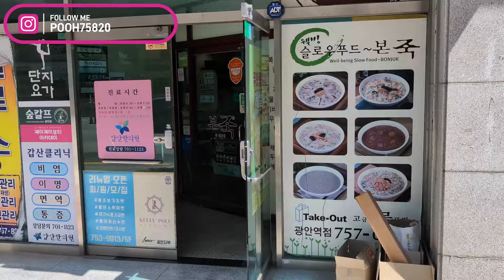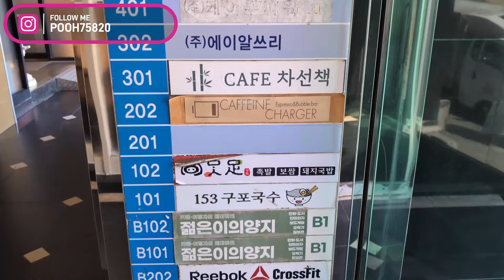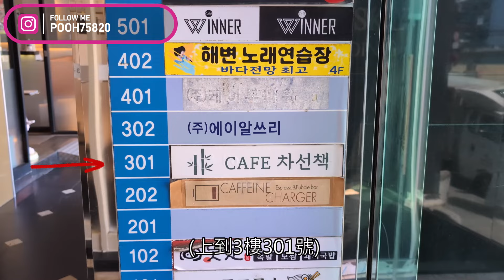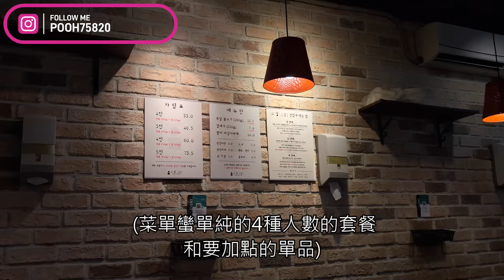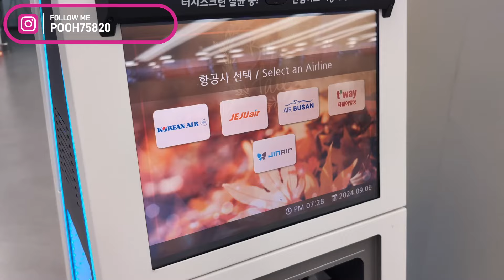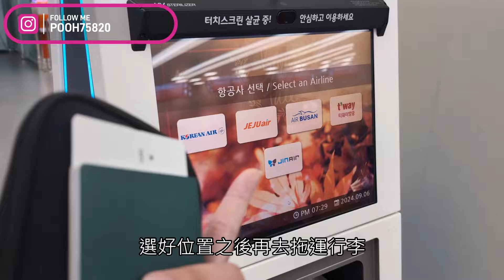搭KTX🚅到【釜山】下集 超美廣安里海灘 海景咖啡廳 廣安大橋 漫遊廣安里 海鮮刀削麵看美景 日夜都超美 看海喝啤酒 釜山在地超好吃炸雞 樂天免稅app購物送機票? 西面置物櫃教學 蜜汁烤豬皮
OUTDARK炸雞 廣安里店(google無地標，此為大約位置)

국 내 산 ( 제 주 ) 생 족 전 문 점(可以看海景的豬肉湯飯)